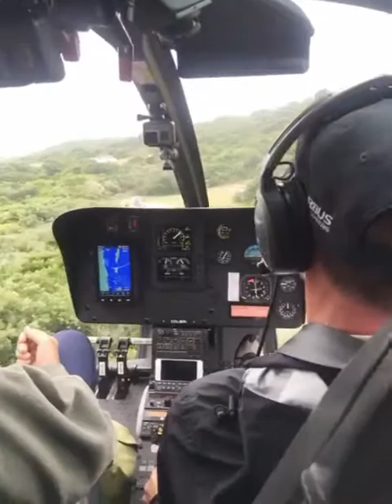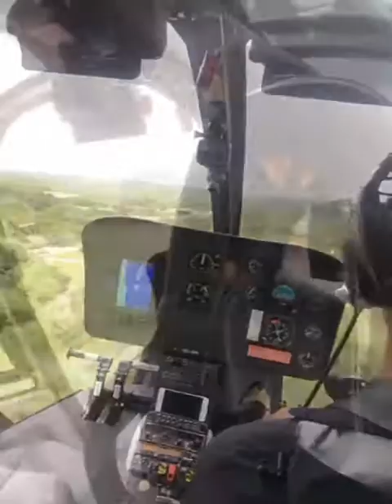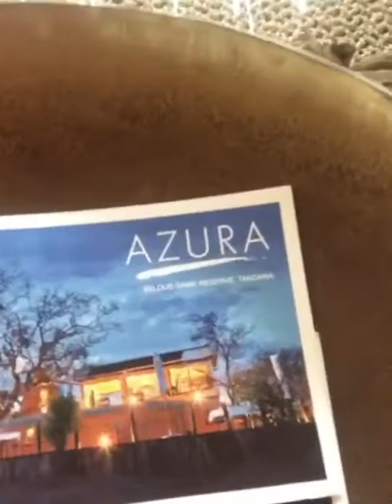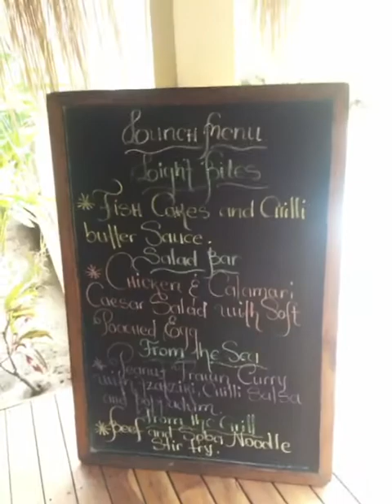นั่งฮอร์ข้ามเกาะ 🚁